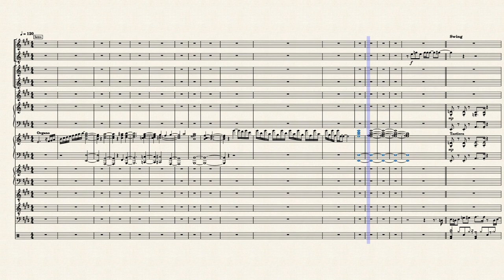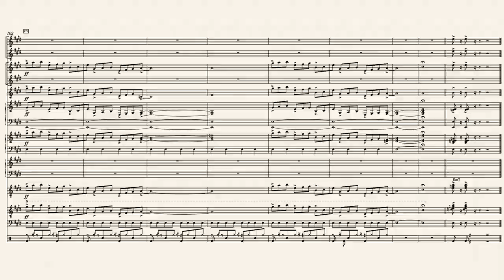Diavolo in me - Zucchero a 120bpm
Zucchero Fornaciari - Easy Orchestral Score